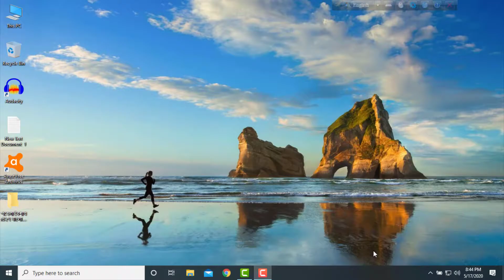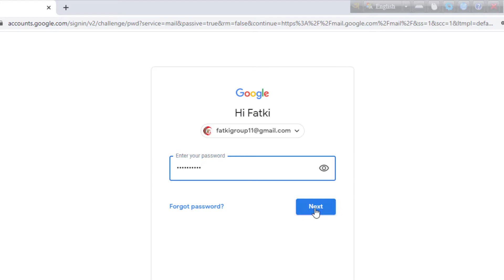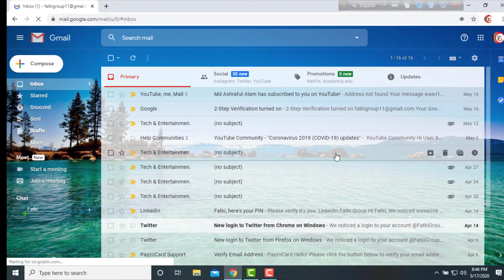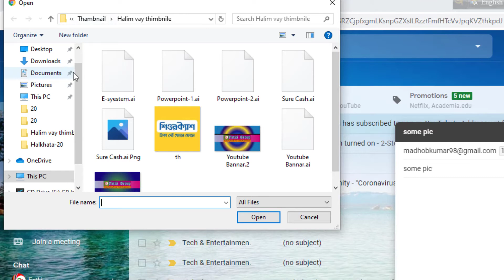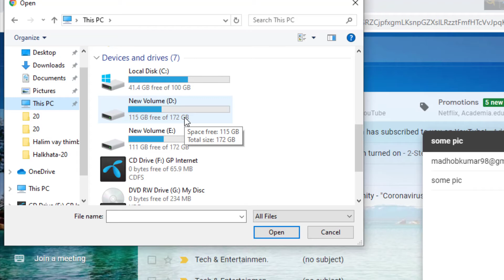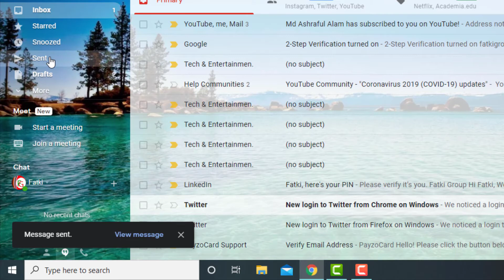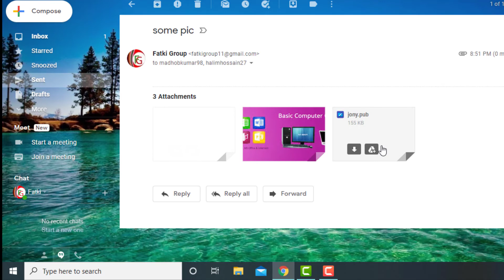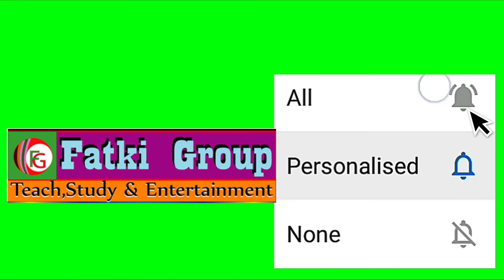কিভাবে জিমেইল পাঠাতে ও দেখতে পারবেন। See how to send and receive Gmail Bangla Tutorial 2020.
Wellcome to Fatki Group.
আপনারা একটা ব্রাউজার( Chrome,Opera,Mozilla) যেকোন একটি ওপেন করে gmail.com লিখবেন বা নিচের লিংকটি কপি করে সার্চ লিস্টে পেস্ট করে দিবেন।তারপর জিমেইল ঠিকানা উদাহরন ( এটাতে প্রবেশ করতে পারবে) লিখবেন পরে পাসওয়ার্ড দিবেন। ওপেন হলে (+  compose) ক্লিক দিবেন। To তে যার নিকট আপনার ডকুমেন্টটি পাঠাবেন তার জিমেইল এড্রেসটি লিখবেন প্রয়োজনে একাধিক জিমেইল দিতে পারেন।  তারপর Attach File ক্লিক দিয়ে ফাইলটি চিনিয়ে ওপেন করবেন ডকুমেন্টটি লোড হবে।পরে Sent করলে আপনার দেওয়া জিমেইলে ডকুমেন্টটা পৌছে যাবে।কনফার্ম হওয়ার জন্য বাম পাশে  Sent  বক্স দেখতে পারেন।আপনার আগত মেইল দেখতে পারবেন  বাম পাশে Inbox চেক করে ।ধন্যবাদ।